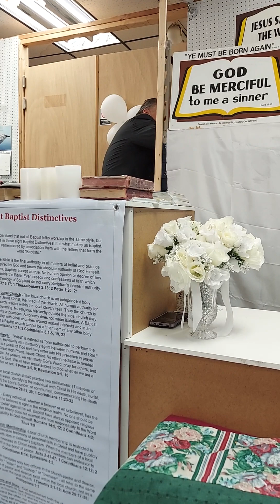The Power of Jesus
by Bro Gary Kruse
11/6/22 Sunday afternoon service.